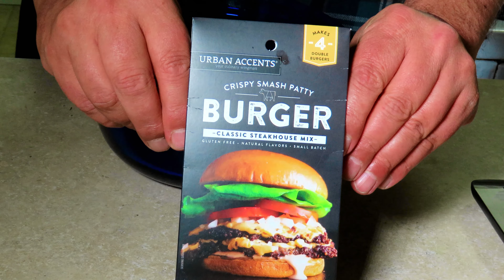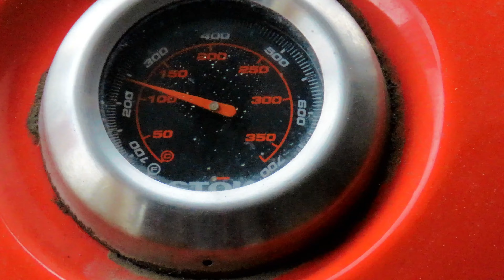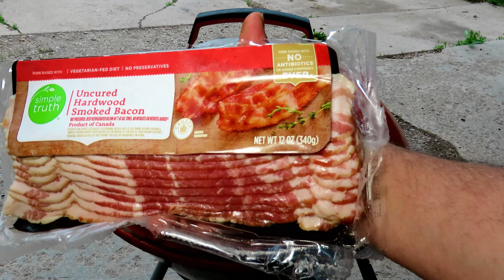1/2 Pound Onion-Bacon Double Cheeseburger!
Originally I was going to make the Oklahoma Onion Burger but then I thought "why stop there"? So I decided to add what most people think are great toppings for their burgers. I did 1/4lb patties so this was a 1/2lb double cheeseburger! This is my version of a loaded double cheeseburger that was so juicy and the burger spice added to the ground beef to make these burgers was so flavorful and a big winner in my opinion.

Ground beef and burger seasoning from:

2300 S Chambers Rd, Unit D, Aurora, CO 80014

Canon SX-70HS
176 LED Ultra Video Light
Video Microphone with Shock Mount
77-Inch Camera Tripod for DSLR, 2-in-1 Monopod
Dash Cam
"GoPro" Type Action Camera
Action Camera Accessory Kit
Hotec UHF Wireless Headset Microphone
USB Type C to 3.5mm Female Headphone Jack Adapter
Charcoal Chimney Starter 11"X7"
Electric Meat Grinder
Crownful Digital Food Scale
Knife Sharpener
Salt and Pepper Grinder Set
Aluminum Half Sheet Pan with Cooling Rack
Instant Read Meat Thermometer
Heat Resistant Grill Gloves
Ignite Stainless Steel Locking Tongs & Spatula (17" Long)
Winco Half Size Dome Cover with Handle
Bullet Smoker
Pancake Cupcake Batter Dispenser Tool
GreenPan Rio 5qt Ceramic Non-Stick Covered Saute Pan
Blackstone Signature Griddle Accessories
Blackstone 36" Griddle Cover
Cuisinart CGPR-221, Cast Iron Grill Press (Wood Handle)
Cuisinart Griddle Scraper (Wood Handle)
imarku Chef Knife
Nordic Ware Cheese Melting Dome
Dozenegg Stainless Stee Dredge Shaker Set of 2
Etekcity Infrared Thermometer

Blackstone 4-Burner 36" Griddle Cooking Station with Side Shelves